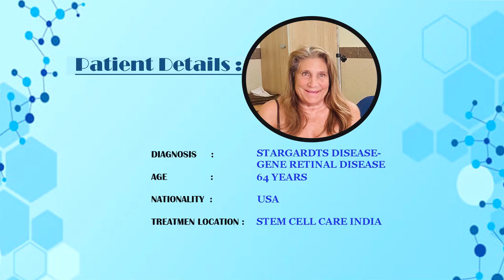Stargardt’s Disease Patient from USA Shares Stem Cell Treatment Experience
In this inspiring patient experience video, a USA patient shares their journey with Stargardt’s Disease and how Stem Cell Therapy helped support visual function and quality of life.

In this video, you’ll learn:
• Patient’s journey before treatment
• Stem cell therapy experience & process
• Realistic expectations and recovery insights
• Hope for future treatment options for Stargardt’s Disease

Real-world patient stories help families better understand regenerative therapy options and stay updated with advancements in retinal disease care.